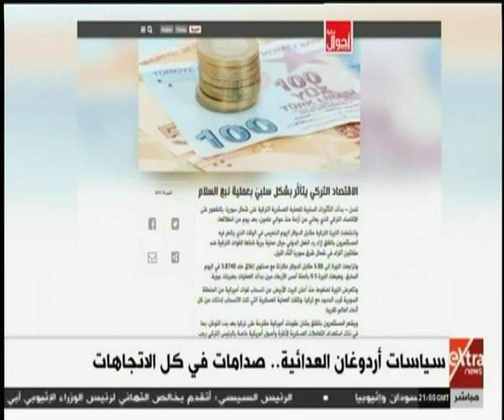الآن | الاقتصاد التركي ينهار بسبب عملية نبع السلام في شمال سوريا